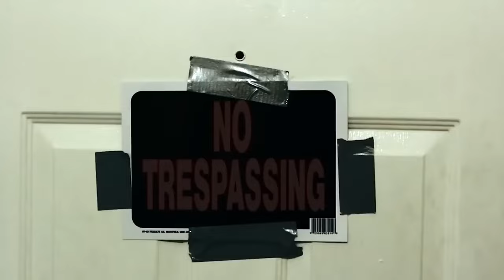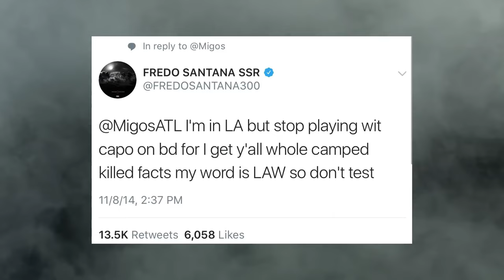Fredo Santana: Story of a real G from New York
In this video you will learn about well known street personality Fredo Santana. For sure he´s something different!